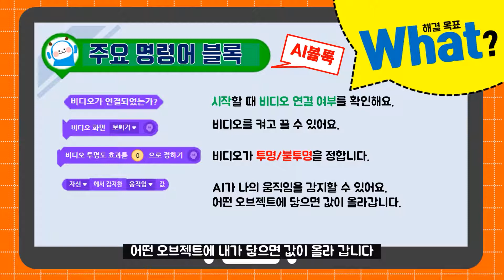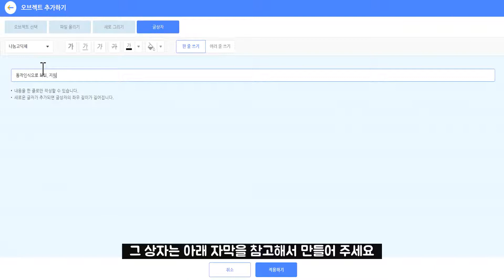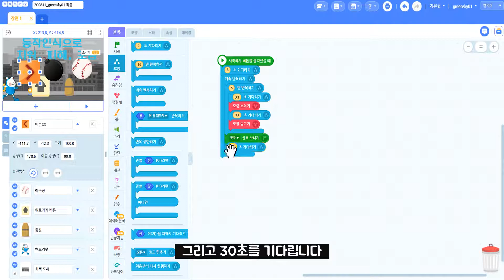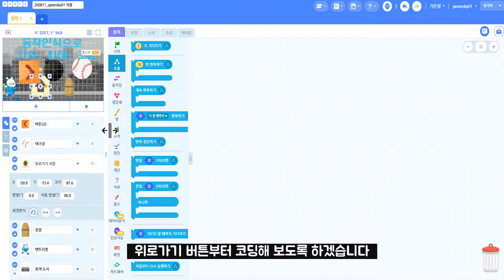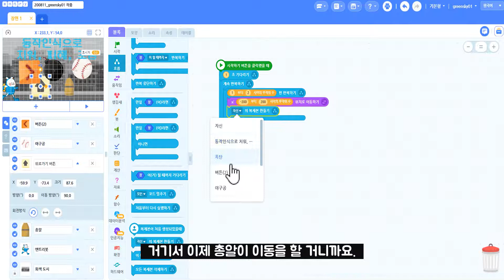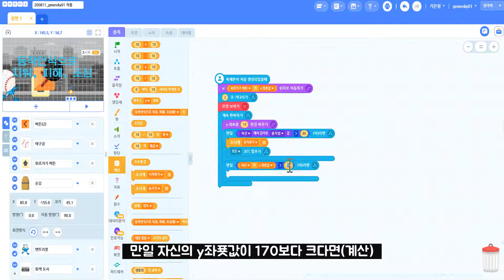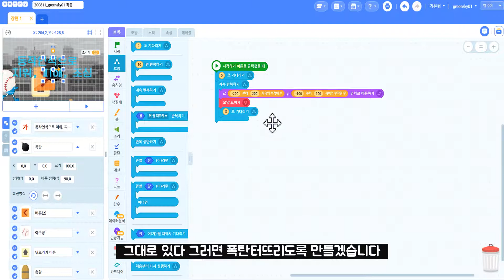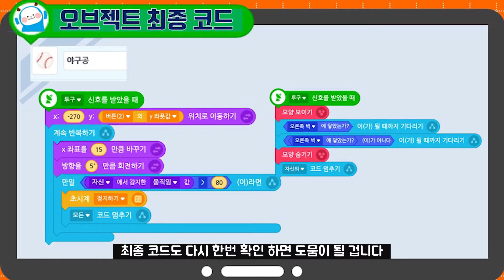AI-04 동작 인식으로 살아남기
RSC 대회용 엔트리 인공 지능 강의 영상입니다.